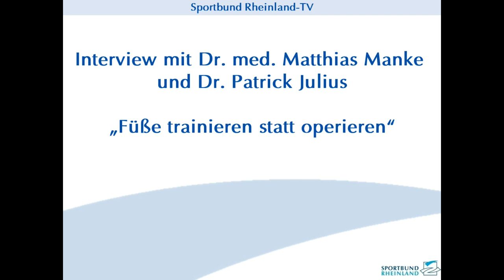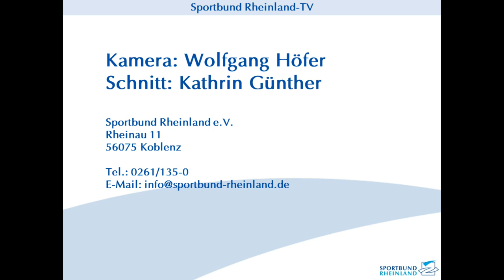Sportwissenschaftliches Forum: Interview mit Dr. med Matthias Manke und Dr. med Patrick Julius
Das Thema „Füße“ bewegt die Menschen: Auch das zweite sportwissenschaftliche Forum des Sportbundes Rheinland begeisterte mehr als 200 Zuhörer in der Hochschule Koblenz.

Manke, bekannt auch als „Revierdoc“ aus TV-Sendungen, präsentierte sich mit Julius als perfekt eingespieltes Duo, das im Dialog verständlich in die Anatomie des Fußes einführte. Hier das ausführliche Interview mit Dr. Manke und Dr. Julius.